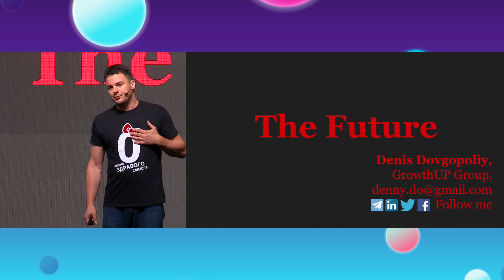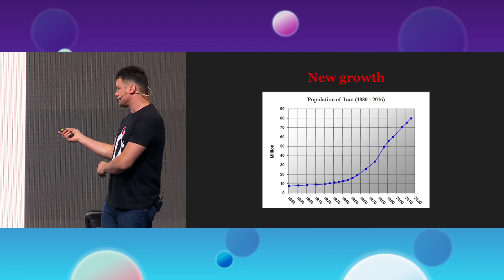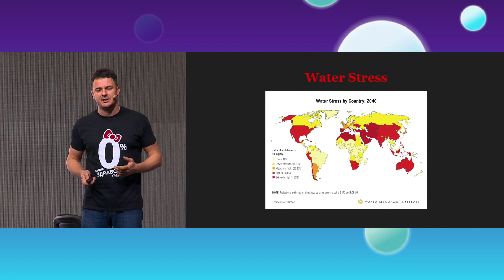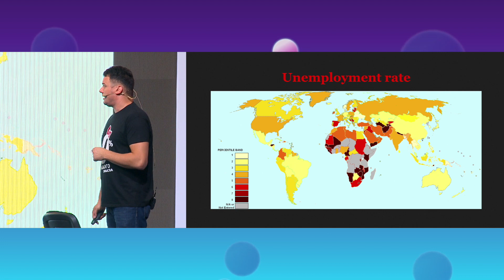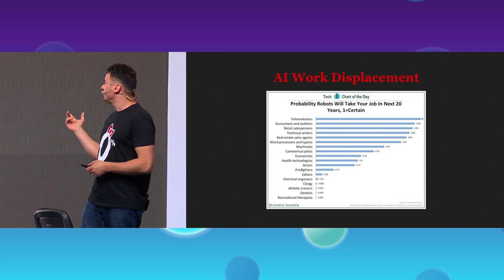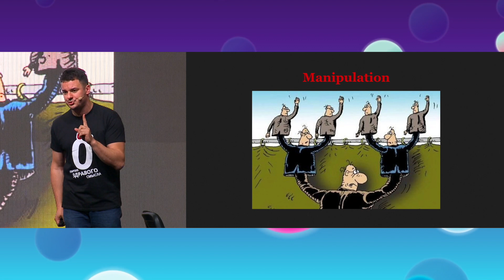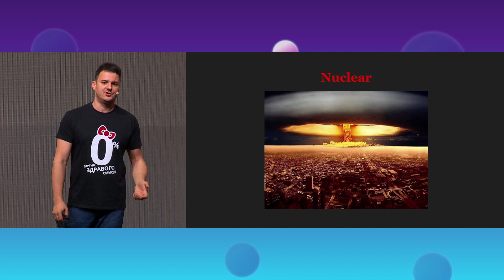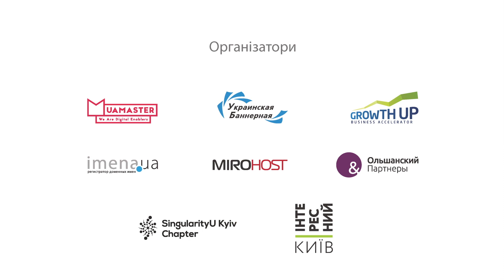Денис Довгополий, GrowthUP Group, iForum-2019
Доповідь: Безрадісне майбутнє
Напрям: Майбутнє